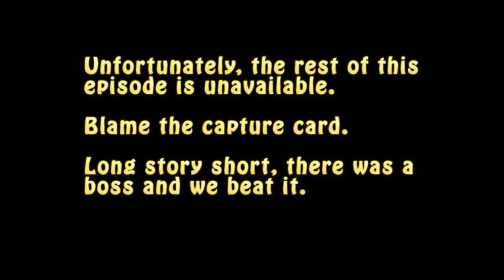Mighty Number 9, Part 19: Call vs Capture Card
Donny and Dean valiantly fight their way to the final boss before a foe more powerful than the end stage boss appears - the dreaded "Capture Card Glitch" which seeks to corrupt game footage. Hey, at least they finally beat the Call stage.